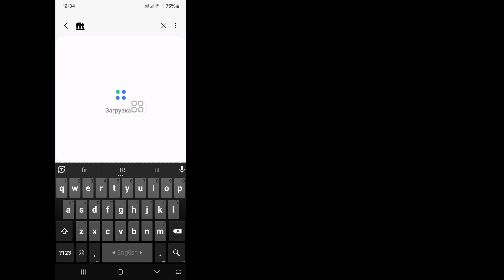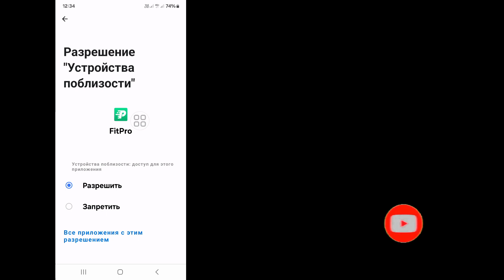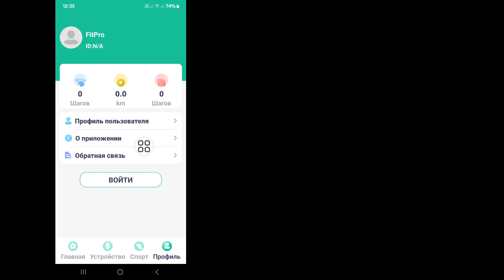Исправить проблему с отключением устройства Fitpro | Проблема с устройством Fitpro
Хотите устранить проблему с отключением устройства Fitpro? Если да, то это видео для вас. В этом видео я покажу вам, как решить проблему с отключением устройства Fitpro. Я покажу самый простой и новейший процесс устранения проблемы с отключением устройства Fitpro. Так что продолжайте смотреть полное видео без пропуска, чтобы узнать, как исправить проблему с отключением устройства Fitpro | Проблема с устройством Fitpro.

 Ваш вопрос об устранении проблемы с отключением устройства Fitpro |  Проблема с устройством Fitpro:

 Исправьте отключение устройства на Fitpro.
 Решение проблем с отключением устройства Fitpro в 2024 году.
 Как решить проблему с отключением устройства на Fitpro.
 Как исправить проблему с отключением устройства Fitpro.
 Как исправить проблему с отключением устройства 2024.